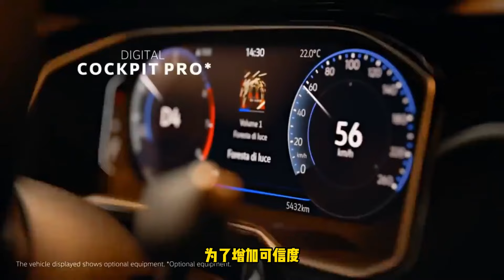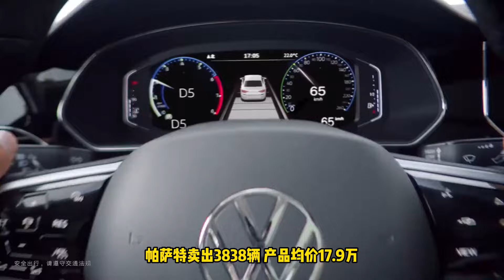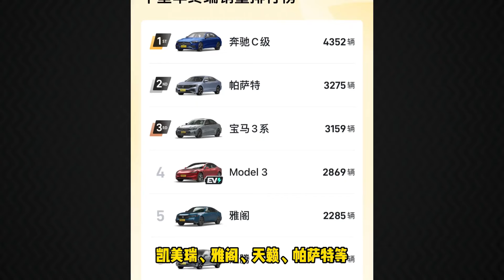合资品牌量价齐跌，用数据来反馈现实